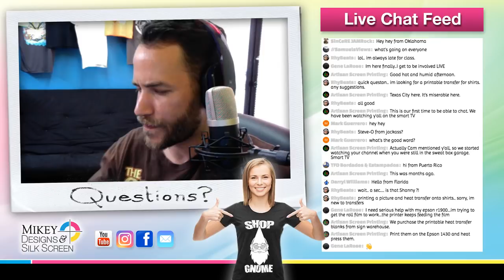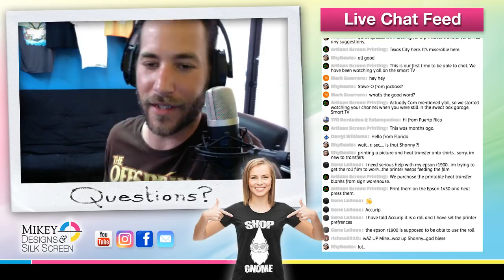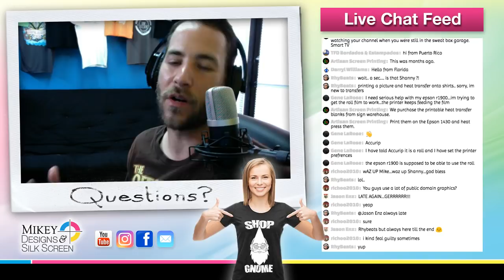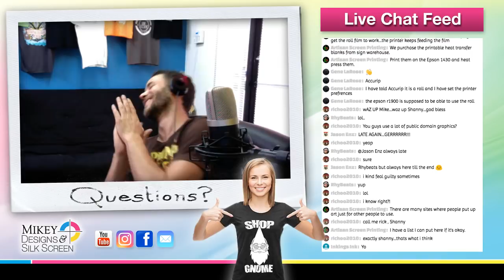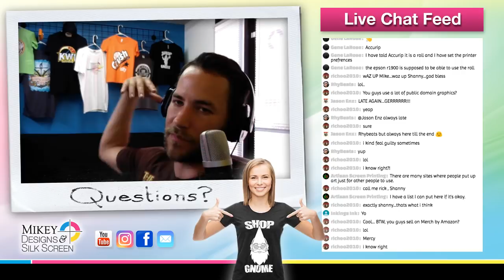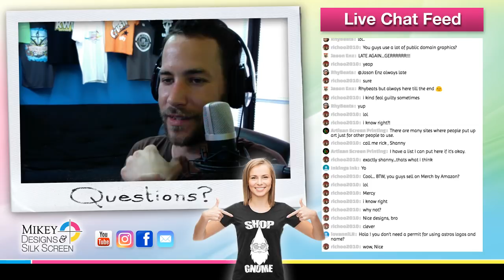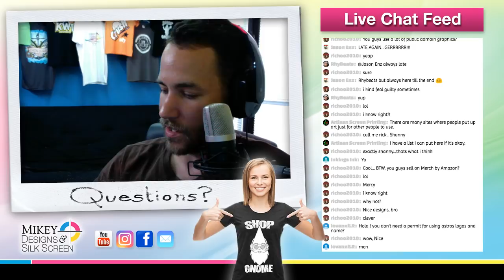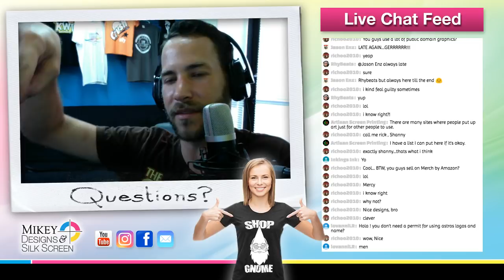Shop Talk Live - Stress Management for Screen Printing Businesses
Shop Talk Live - Join us as we talk stress management for screen printing shops. Also, stick around as Shannon and I hang out for a little Screen Printing Q&A and for shenanigans.

If you call Catspit Productions, LLC., be sure to tell Jonathan Matt with Mikey Designs sent you.